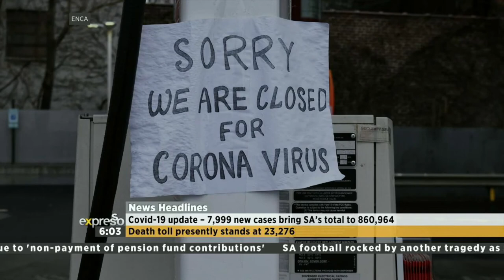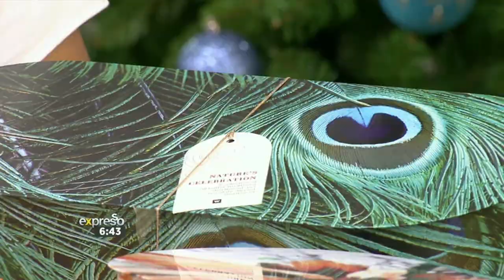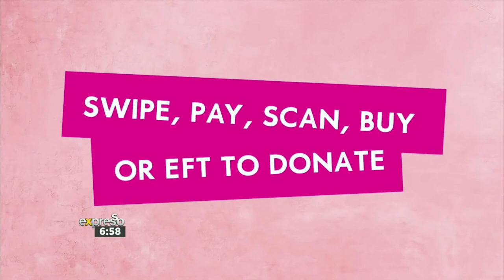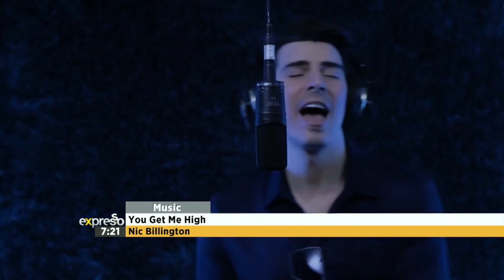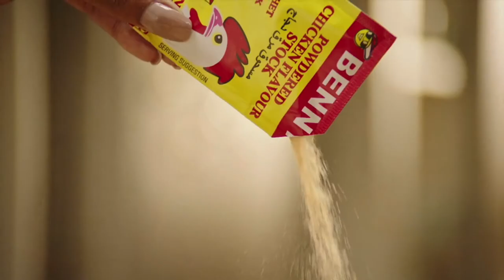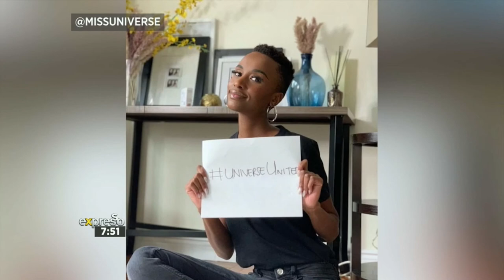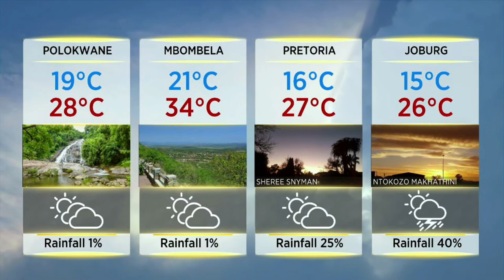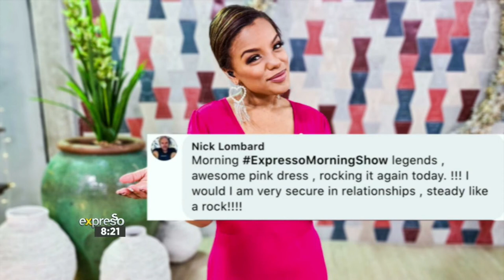Expresso Show LIVE | 14 December 2020 celebrating Zozi Tunzi & Desiree Ellis | FULL SHOW